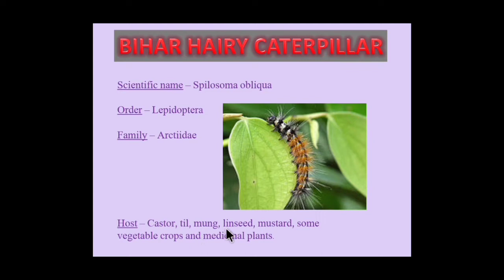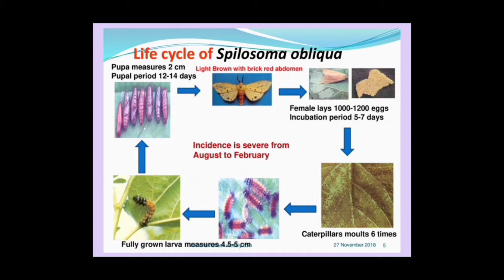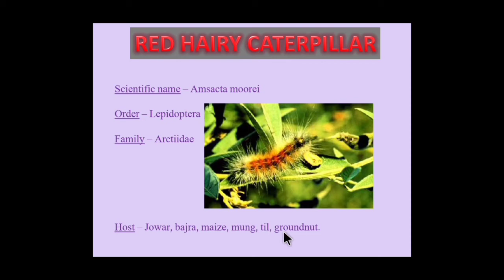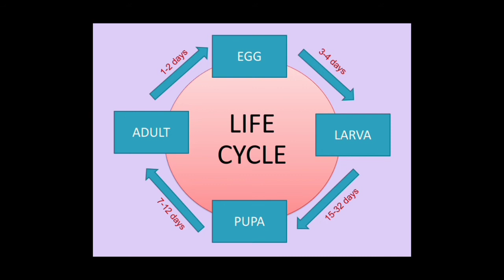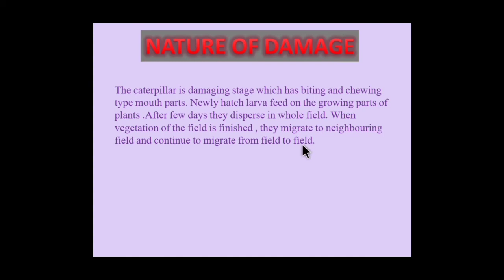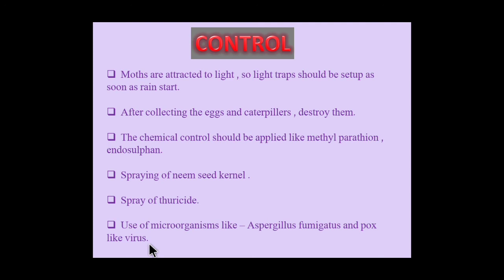HAIRY CATERPILLARS | THE 4 STAGES OF METAMORPHOSIS | [ BY - BHAWNA JHA]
HELLO FRIENDS,
                          I AM "BHAWNA"

Larva of butterfly and moth are called caterpillar. In caterpillars holometabolous or complete metamorphosis is found in which four stages are found in life cycle -
Egg, larva, pupa and adult. Almost all caterpillars, furry or not. Some furry caterpillars can sting or cause allergic reactions upon contact.

HAMARE CHANNEL KA MAIN AIM HAI BACCHON KO BIOLOGY KE TOPICS KO CLEAR KARNA JO UNKE EXAM KE LIYE HELPFUL HAI.

HAMARE CHANNEL PER AANE AUR HAMARE VIDEOS DEKHNE KE LIYE SUKRIYA. ,,,,,,,,,,,,,.